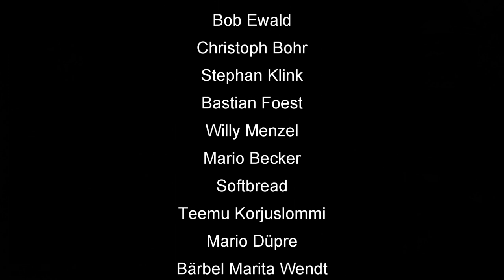Skat Stories #58: Rocket Man mit sanfter Landung.